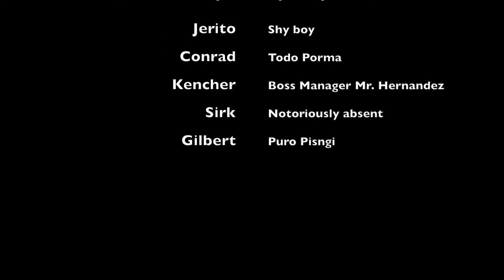TODO PASA | WHOOLY BULLY | This is SKA III | Baliuag, Bulacan